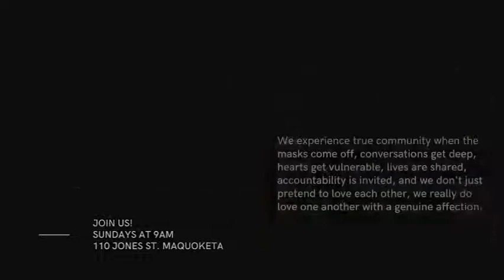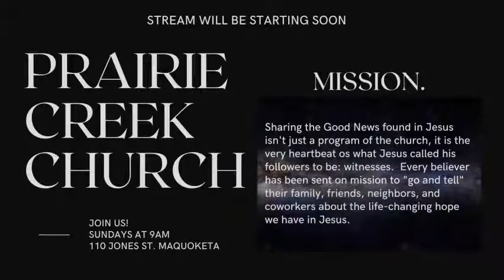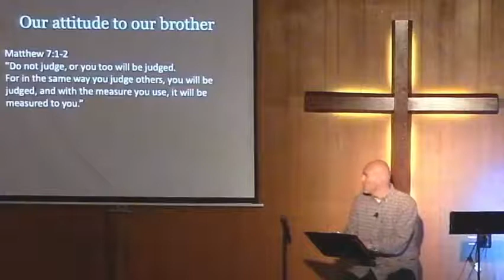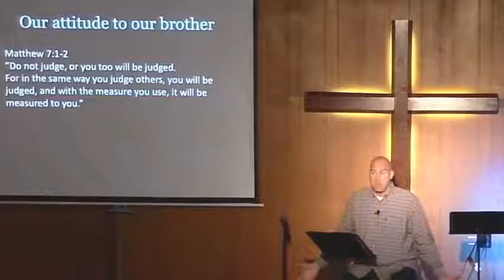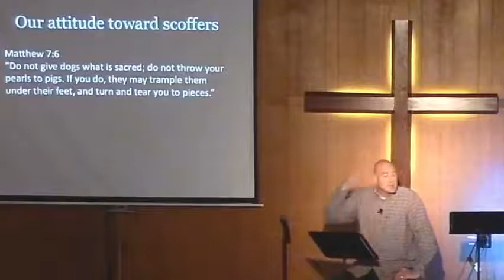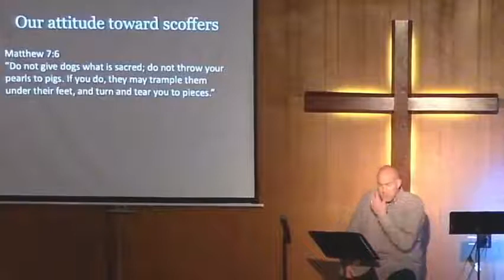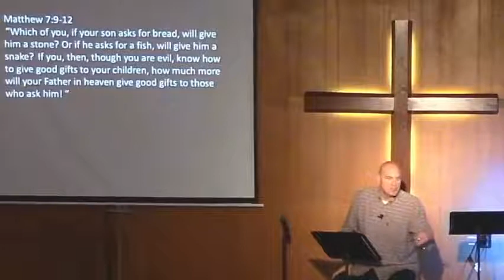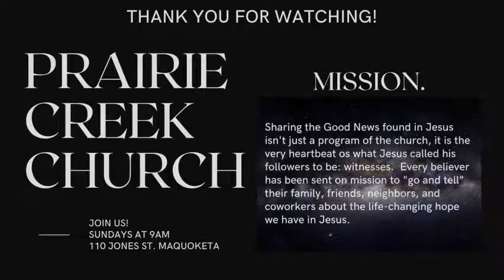Kingdom Relationships - Matthew 7:1-12